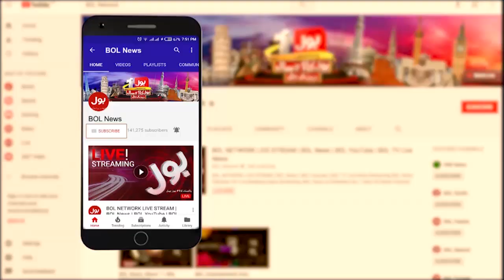PTI Government vs Fazal Ur Rehman | Ab Pata Chala with Usama Ghazi | BOL News